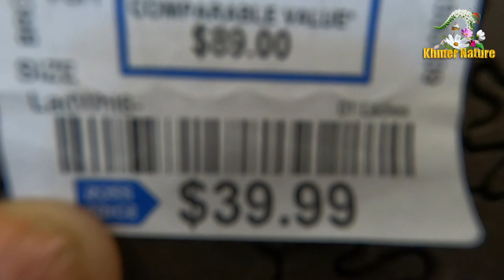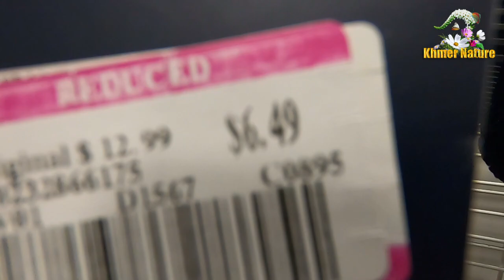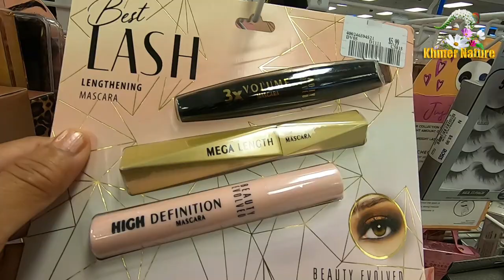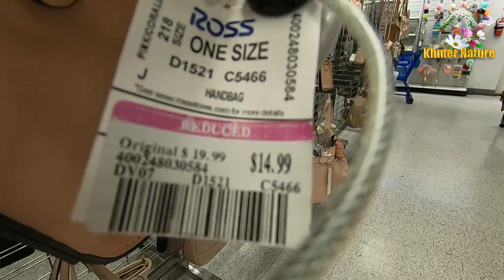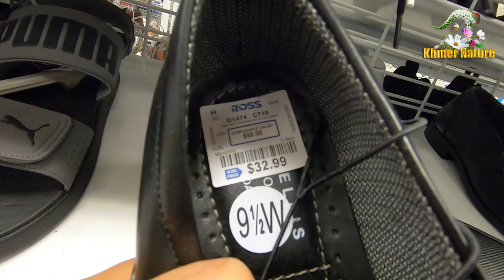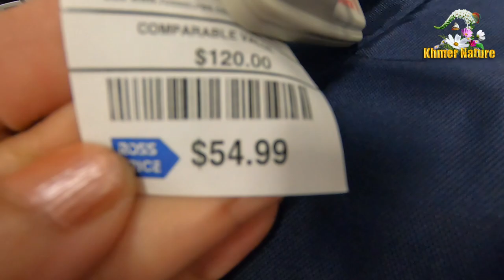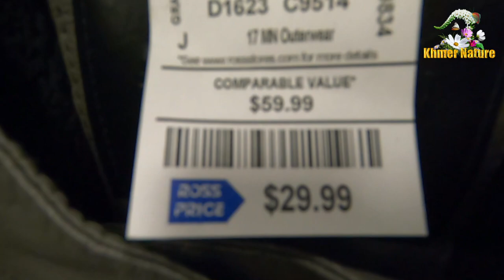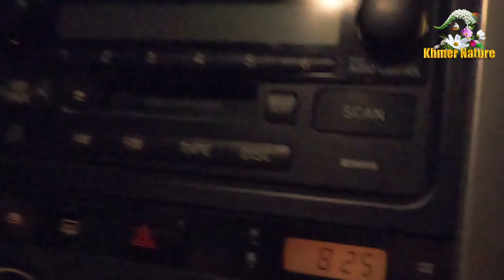Shopping @ Ross Store in Cambodia Town-Long Beach California Khmer USA